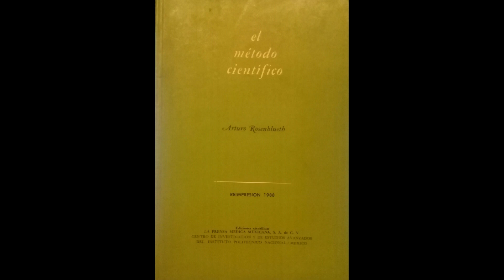Arturo Rosenblueth. El Método Científico. 10. Los Aspectos No-Lógicos de la Ciencia